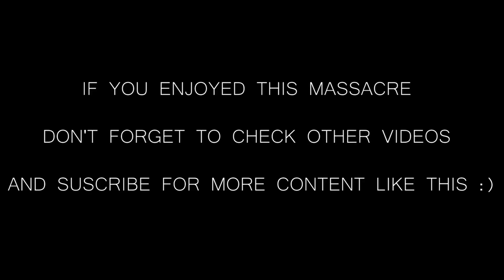Why you need to avoid feeding Sylas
In this video you will see why you MUST avoid feeding Sylas because it will be very annoying especially in mid and late game!
Sylas has very high damage and on top of this he has a lot of heal, he has a dash on E, he has a airborne on E and with all of that he also has all the ults in the game!

Titles: Sylas feed, How to play Sylas, Is Sylas a good pick for jungle, Can you play Sylas jungle, How to destroy your opponents as a jungler, How to play jungle, ap champion